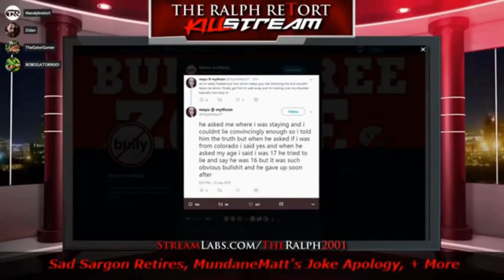Anti ICE Group Props Up DACA Kid For Media Engagement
Is it B&R to involve kids in politics?  I think we all know the answer to that one.